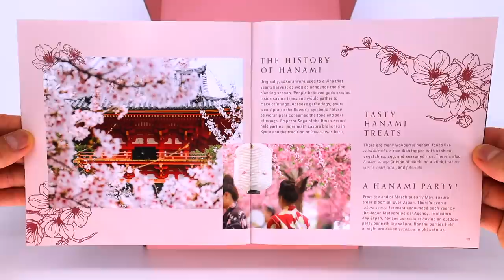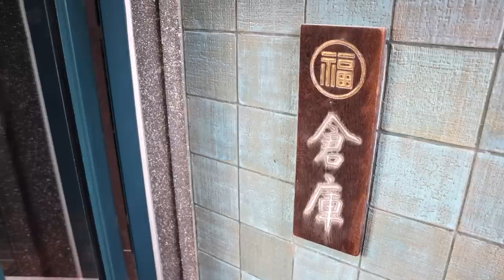Nintendo Headquarters Hotel in Japan - World's First Look Inside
to get $15 off your first Bokksu Japanese snack box!

The Original Nintendo Headquarters in Kyoto Japan has been turned into Hotel called Marufukuro.  This is a First Look inside of the former Nintendo office headquarters turned hotel before guests are even allowed to stay.  Nintendo is one of the largest video game companies in the world today, but you may not know that it all started out as a company that made playing cards in 1889 here in Kagiyacho Kyoto, and was founded by Fusajiro Yamauchi.  And this very building was Nintendo’s first ever office headquarters, which was in full operation until 1959 when Nintendo finally outgrew the office and moved to a larger space.  Since then it’s sat at this location unoccupied until now, as it’s been transformed into a hotel so many can enjoy it’s cool history in person.  Named Marufukuro, after one of the company names Nintendo used in its past.  Today I'll be giving you full behind the scenes Nintendo Hotel tour.

0:00 - Intro

1:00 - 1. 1st Building Entrance

1:19 - 2. Waiting Room

2:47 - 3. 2nd Building Lounge

3:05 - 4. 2nd Building 3F Room 401

5:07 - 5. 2nd Building Room 302

6:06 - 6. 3rd Building Room 102

9:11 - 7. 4th Building Entrance

9:44 - 8. Original Nintendo Playing Cards

10:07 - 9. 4th Building Room 308

12:12 - 10. Carta Restaurant

- Bitcoin: 1AUZW1Emio4qtRiBir3EUDey1zi3ssoRsw

___ Business ___

- Main Camera
(USA Link)

- Powered Mic
(USA Link)

- Mic
(USA Link)

- Portable TriPod
(USA Link)

- Gimbal
(USA Link)

- Drone (Original)
(USA Link)